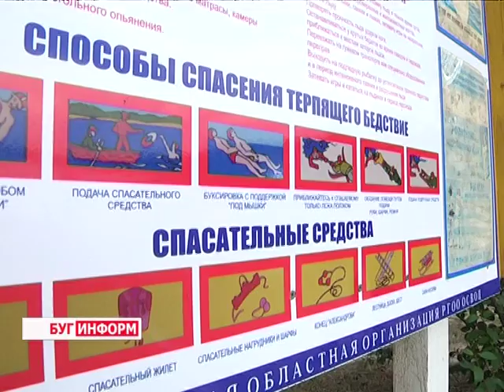2016-08-26 г. Брест. МЧС: областной конкурс «Лучший водолаз». Новости на Буг-ТВ.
Республиканские соревнования среди спасателей-пловцов Кубка специализированных служб прошли в Ивановском районе на озере «Завишье». За звания лучшего в личном и командном зачётах боролись представители областных Управлений, Республиканского отряда специального назначения и ОСВОДа.
В ходе соревнований участники продемонстрировали мастерство владения средствами спасения на воде, а также умение по оказанию доврачебной помощи людям, терпящим бедствие на водоёме.